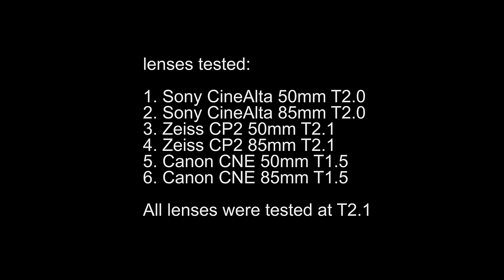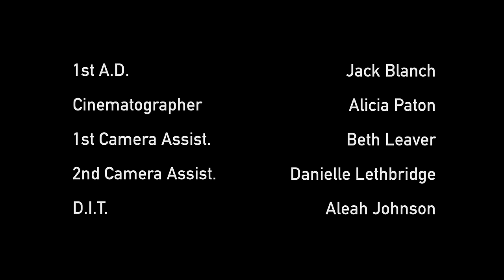Gloucestershire College Cine Lens Test 2015: CANON V SONY V ZEISS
Entry Level Cine Lens Test: Sony CineAlta versus Canon CNE versus Zeiss CP2 (50mm & 85mm)